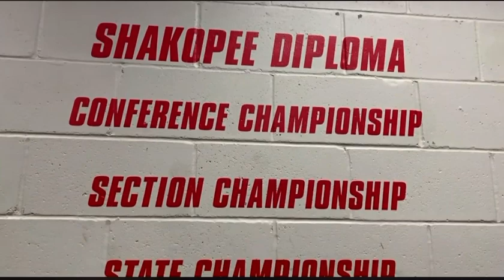2023 Shakopee Sabers Sections Pump Up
Here is a pump up video for sections as the Shakopee Sabers Take on the Prior Lake Lakers this Thursday